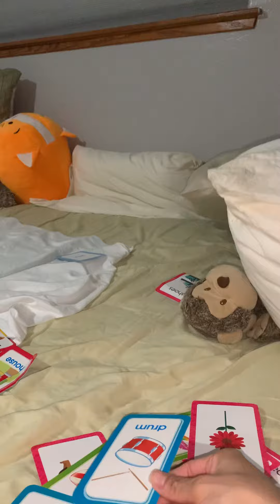Learning to talk from flash cards